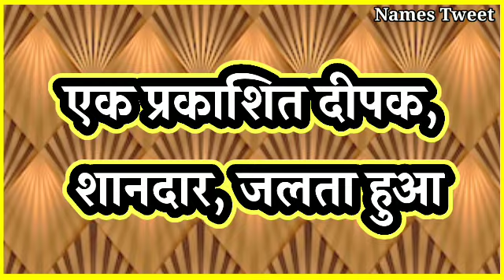Sandip Naam Ka Matlab Kya Hai | Sandip Ka Arth